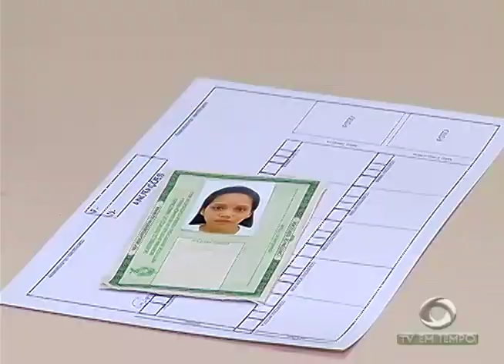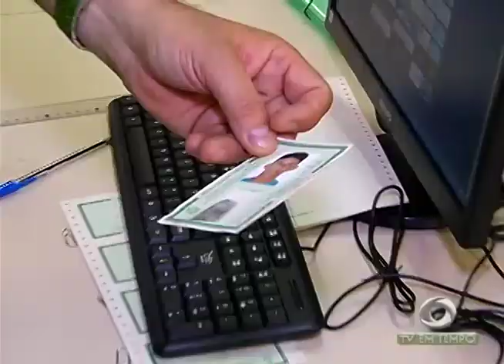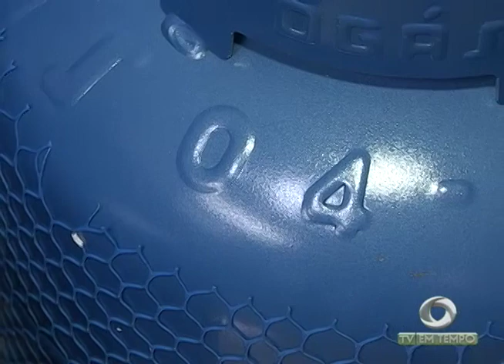Polícia apreende mais de 100 tabletes de maconha tipo skunk em menos de 24 horas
02º BLOCO JORNAL 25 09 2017 - Polícia apreende mais de 100 tabletes de maconha tipo skunk em menos de 24 horas